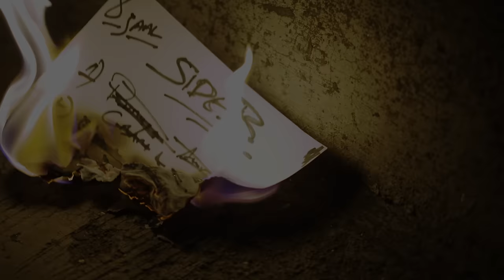EMIWAY - KING OF THE STREETS | Intro | OFFICIAL MUSIC VIDEO | (KOTS)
From Album - KOTS (King of the Streets)

Artist/lyrics:- Emiway
Produced by :- JustDan Beats
Mix & mastered by:- Emiway
Directed by :- Emiway
Filmed by :- Thrector
Edited by :-  Thrector & Emiway